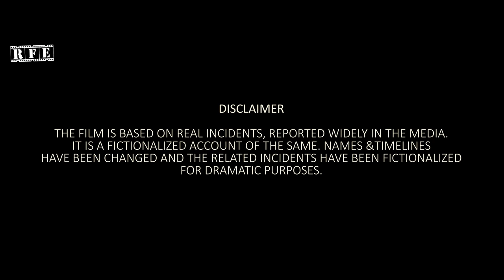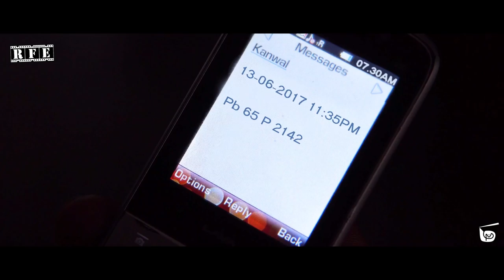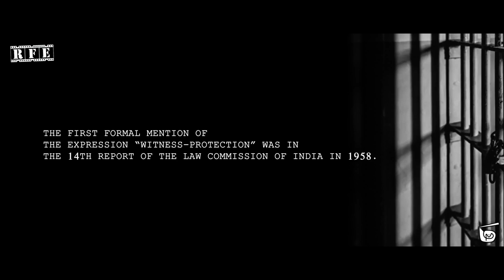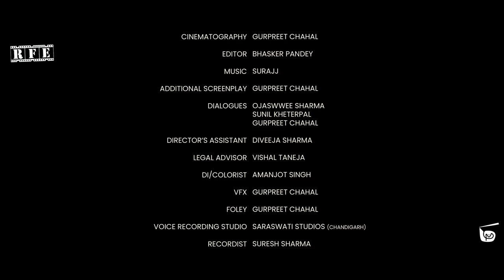Award Winning Short Film "ZUBAAN"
Given that there is no explicit witness protection policy in place in India, a mute shop assistant who unintentionally witnesses a murder must decide whether to go report the crime or to remain silent and fight his conscience.
In this video, we will explore the ethical and moral dilemmas that face a mute shop assistant who witnesses a murder in India. We will also discuss the challenges of witness protection in India, and the risks and benefits of reporting a crime.

We would like to express our sincere gratitude to  Pinaka Mediaworks LLP (India) for creating such an inspiring and visually stunning piece of content and for making it available under a Creative Commons license. This collaboration allows us to bring you this incredible video, and we hope you enjoy it as much as we do.

🎥 *Video Credits:*

🔗 *Useful Links:*

Warm regards,

*Filmi Nook*